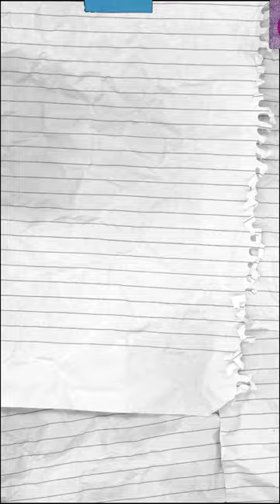Onta Menjulurkan lidah (melet)